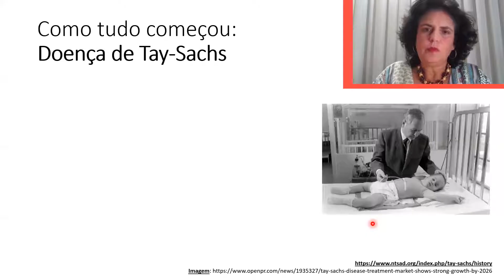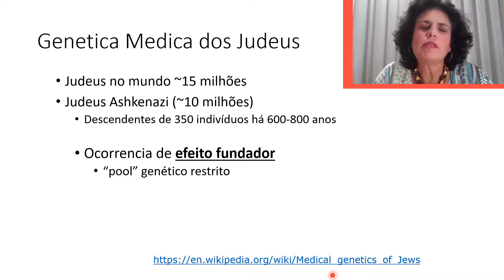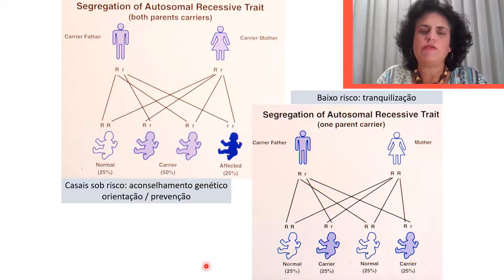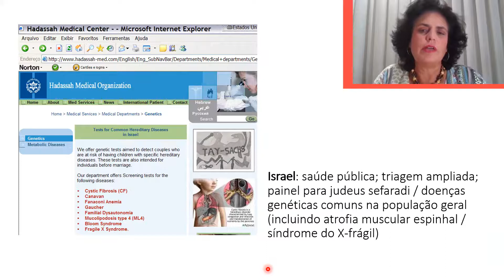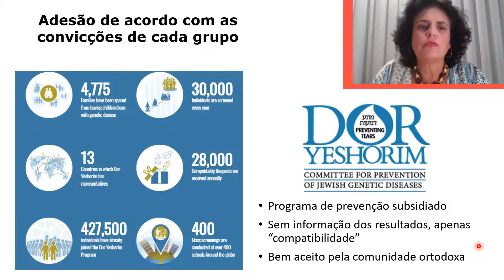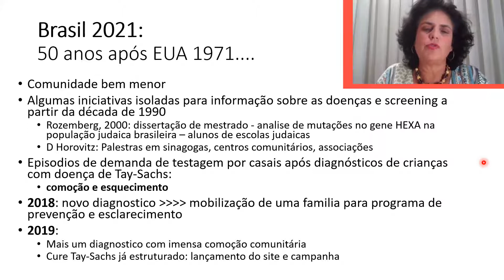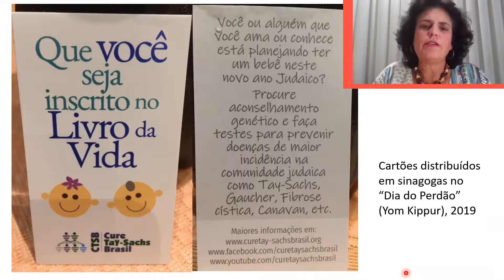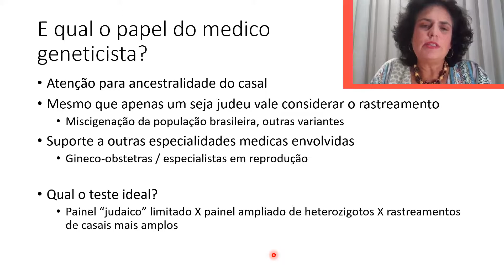APRESENTAÇÃO DAS AÇÕES PARA A CRIAÇÃO DE UM PROGRAMA DE RASTREAMENTO NO BRASIL, DRA. DAFNE HOROVITZ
Apresentação da Dra. Dafne Dain Gandelman Horovitz:
"População Judaica: Rastreamento de heterozigotos para doenças graves e de alta prevalência na Infância".
Congresso Brasileiro de Genética Médica, Mesa Redonda Orienteção Genetica em Populações de Risco, 30 de Abril de 2021.